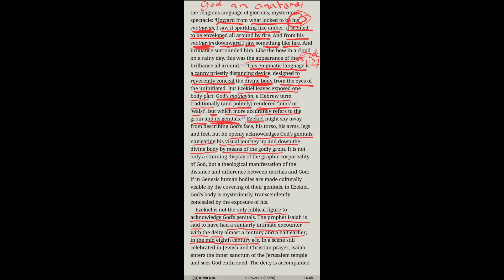Inconsistenties and conceptual polytheism of the Christians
Be sure to keep an eye on our [new] website for additional content.